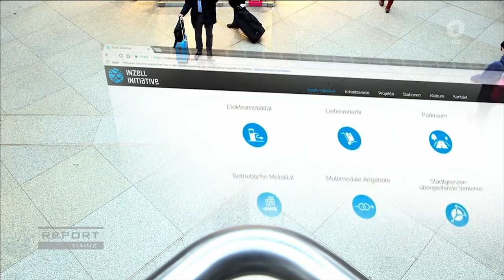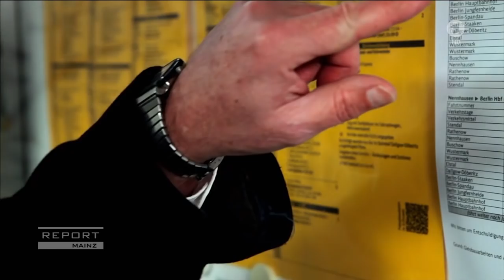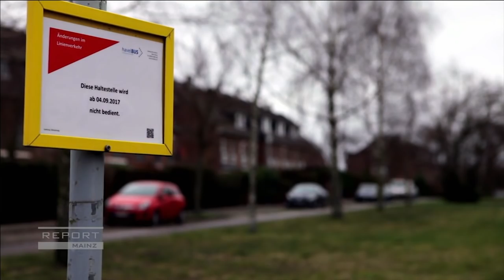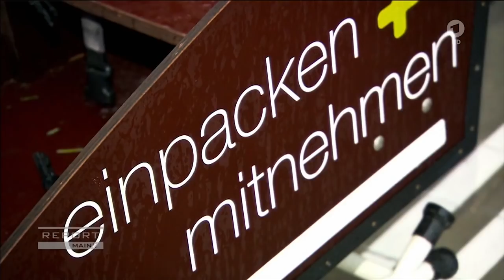Wie deutsche Städte kurz vor dem Verkehrskollaps stehen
Die großen deutschen Städte wachsen und wachsen – der öffentliche Nahverkehr wächst aber nicht ausreichend mit. Veraltete Technik, überfüllte Bahnen, Zugausfälle, gleichzeitig immer mehr Staus auf den Straßen. Droht der Kollaps?